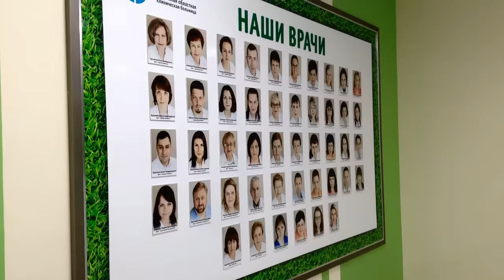ПЕРИНАТАЛЬНЫЙ ЦЕНТР: ЧТО ВНУТРИ?! КАЛУГА || МОЯ АВТОШКОЛА